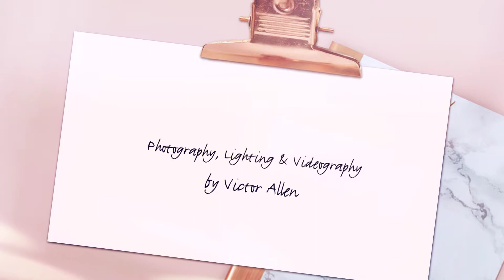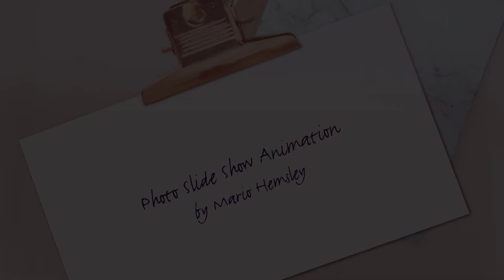Hot Pics Of The Week Slide Show Animation (4-30-17)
Hot Pics Of The Week Slide Show Animation - Designer Deana Hodges & Friends (4-30-17)